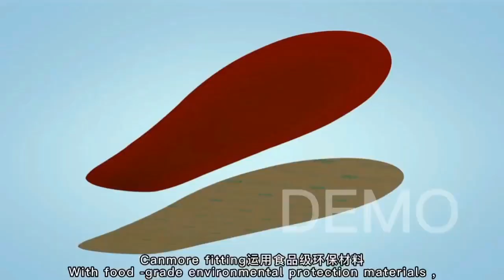Canmore Fitting Sneaker Universal Shoe Insert Film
[Keep Your Feet Dry] Our Canmore Fitting Sneaker Universal Shoe Insert Film is a revolutionary invention that keeps your feet dry and comfortable. This waterproof silicone bionic film is placed on the insole, creating a long-lasting dry environment that eliminates moisture and odors. Say goodbye to wet and smelly feet!

[Anti-slip] Experience stability and comfort like never before with our anti-slip shoe insert film. Once applied, it provides a durable and secure grip inside your shoes. No more slipping and sliding during your daily activities. Please note that it is not an insole and cannot replace one.

[High Quality Material] Our shoe inserts stickers are made of non-toxic and tasteless silicone bionic anti-static material. This soft and comfortable material is suitable for everyone, from children to men and women.

[Suitable for Sports Occasions] Whether you're playing basketball, baseball, football, or engaging in any other sports, our removable insole supplement is perfect for you. It also offers long-lasting anti-slip effects and repels moisture, ensuring maximum performance and comfort. The ultra-light and thin design adds minimal bulk.

[Size Guidance] Our Canmore Fitting Sneaker Universal Shoe Insert Film covers all sports sizes. To find the perfect fit, choose the size according to your foot length. Please keep in mind that our bionic fascia insole stickers are not stand-alone. They are designed to be taped onto the surface of your current insoles. Any excess parts can be easily cut off. For more details, please refer to the video.

Get ready to experience a whole new level of comfort and performance with our Canmore Fitting Sneaker Universal Shoe Insert Film. Say goodbye to wet feet and hello to a dry and odorless experience.